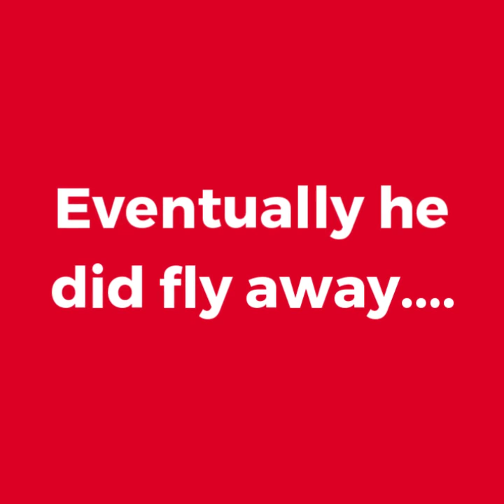Monarch Butterfly Release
Watch as we release our first Monarch butterfly for 2018!